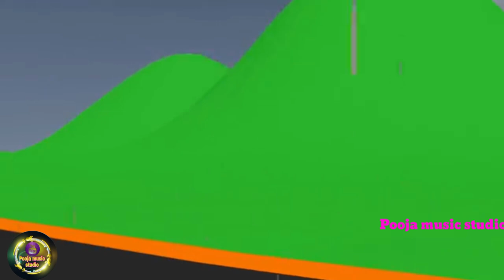TINU KI SHAITANI (PART 3) | pagal beta | desi comedy video | cs bisht vines | joke of funny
Dawat comedy video